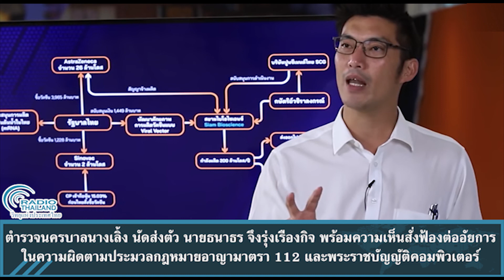ตำรวจนครบาลนางเลิ้ง นัดส่งตัว นายธนาธร จึงรุ่งเรืองกิจ พร้อมความเห็นสั่งฟ้องต่ออัยการ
พนักงานสอบสวนสถานีตำรวจนครบาลนางเลิ้ง นัดส่งตัว นายธนาธร จึงรุ่งเรืองกิจ พร้อมความเห็นสั่งฟ้องต่ออัยการ ในความผิดตามประมวลกฎหมายอาญามาตรา 112 และพระราชบัญญัติคอมพิวเตอร์ กรณีไลฟ์เฟซบุ๊ก วิพากษ์วิจารณ์การบริหารวัคซีนของรัฐบาล

นายธนาธร จึงรุ่งเรืองกิจ ประธานคณะก้าวหน้า มาตามนัดส่งตัวต่อพนักงานอัยการ ตามที่พนักงานสอบสวนสถานีตำรวจนครบาลนางเลิ้ง มีความเห็นสั่งฟ้องคดีที่กล่าวหาว่า นายธนาธรกระทำผิดตามประมวลกฎหมายอาญา มาตรา 112 และ พ.ร.บ.คอมพิวเตอร์ฯ กรณีไลฟ์ผ่านเฟซบุ๊กวิจารณ์การบริหารจัดการวัคซีนของรัฐบาล เมื่อวันที่ 18 มกราคม 2564

นายกฤษฎางค์ นุตจรัส ทนายความ เปิดเผยว่า คดีนี้พนักงานสอบสวนสถานีตำรวจนครบาลนางเลิ้ง มีความเห็นสั่งฟ้อง นายธนาธร พร้อมนัดส่งตัวผู้ถูกกล่าวหา และสำนวนคดีต่อพนักงานอัยการ เพื่อให้มีความเห็นทางคดี โดยพนักงานอัยการ จะนัดวันเพื่อให้ผู้ถูกกล่าวหาเดินทางมาฟังคำสั่งคดีต่อไป เนื่องจาก คดีนี้ ผู้ถูกกล่าวหา ได้ยื่นคำร้องขอความเป็นธรรมให้สอบสวนเพิ่มเติมในหลายประเด็น ไว้ด้วย //คดีนี้ พลเอกประยุทธ์ จันทร์โอชา นายกรัฐมนตรี มอบหมายให้นายอภิวัฒน์ ขันทอง ประธานคณะกรรมการตรวจสอบและดำเนินคดีแก่ผู้เผยแพร่ข้อความอันเป็นเท็จในการปฏิบัติหน้าที่ของนายกรัฐมนตรีและคณะรัฐมนตรี และการฝ่าฝืนหรือการไม่ปฏิบัติตามกฎหมายผ่านโซเชียลเน็ตเวิร์ค หรือ คตส. เข้าร้องทุกข์กล่าวโทษต่อพนักงานสอบสวนสถานีตำรวจนครบาลนางเลิ้งเมื่อวันที่ 20 มกราคม? //ขณะที่ นายธนาธร เข้ารับทราบข้อกล่าวหาตามหมายเรียกเมื่อวันที่ 30 มีนาคมที่ผ่านมา พร้อมปฏิเสธทุกข้อกล่าวหา ยืนยันว่า เป็นการวิพากษ์วิจารณ์โดยสุจริต เพื่อปกป้องผลประโยชน์ของประชาชนไทย